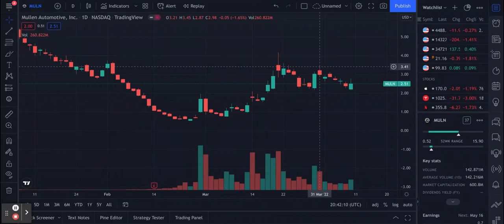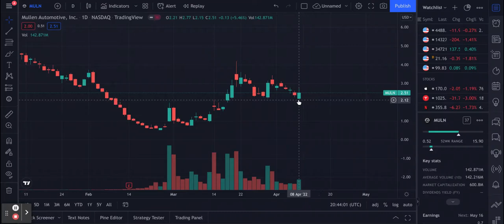MULN STOCK SHORT SQUEEZE COMING IN APRIL! (GAMEPLAN) *CRITICAL UPDATE*